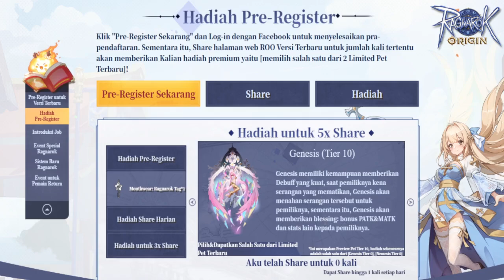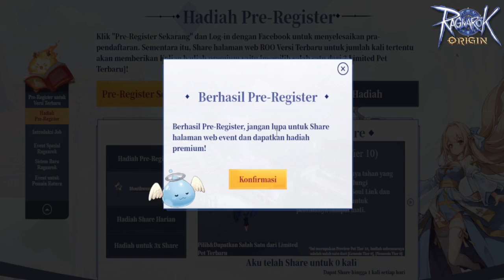CARA DAPAT PET LEGENDARY GRATIS 100 PET SCROLL - RAGNAROK ORIGIN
The popular MMORPG Ragnarok Online comes to mobile as Ragnarok Origin!
Become the hero of an epic adventure set in a fantastic open-world environment!
Immerse yourself in a vast fantasy world full of mysterious monsters and epic characters. Explore massive landscapes, legendary kingdoms, and mythical dungeons in this open-world role-playing game!

Welcome to Ragnarok Origin, where your fantasy adventure comes to life!
- A life of adventure awaits you in Ragnarok's open-world MMORPG!
- Cute high-quality anime-style graphics
- Customize character growth through unique build combinations
- Join groups of extraordinary heroes to discover the secrets of Rune-Midgarts!
- Collect, train, and evolve powerful mercenaries to fight by your side in overwhelming monster battles!
- Explore an open world filled with diverse kingdoms, empires, epic castles, and cute characters, all filled with a rich narrative and history!

◈ Endless Build Customization ◈
- Customize and upgrade your weapons, armor, magic spells, and more to refine your play style and defeat your opponents
- Take your character’s power to the next level by levelling up your abilities to overcome dark dungeons and powerful MVP monsters that you'll encounter on your adventures!
◈ Fantasy RPG Story Campaign ◈
- Discover adventure, fun, and even mysterious secrets hidden in this magical world
- Choose your path and embark on unique missions, events, and daily quests
- Collect and grow mystical cute pets that help you on adventures
- Meet unforgettable friends and defeat powerful foes along the way

◈ Dynamic Action Battles◈
- Hundreds of weapons with improved animations!
- Sensitive controls allow swift response to changing battlefield conditions
- Fight in multiple magical and legendary arenas throughout the kingdom!
- Choose your RPG battle strategy, learn new attacks, and prepare your potions for battle!

◈ Mercenary System for Solo Players ◈
- Hire mercenaries with various talents to join your adventures!

◈ Community Social System – Let’s play together! ◈
- Form lasting bonds in the community!
Adventure with your friends in real time!
Enjoy the unique raids, challenges, and stories with your friends!
- Play an important role in your team!
Everyone plays an important role in the Ragnarok Origins party system.
Which role will you take? Tank, DPS, or Support to make your team stronger?
- Enjoy special community content with guild members!
Get together to enjoy guild feasts, guild matches, and more!
- Let’s party!
Dance together with your friends and guild members.
Don’t forget to enter a weekly surprise draw at the weekend feast!

◈ Express Yourself ◈
- Show off your unique style with hundreds of cute outfits, hats, and accessories
- Earn points for upping your fashion game
- Use the Wardrobe to get dressed any time, anywhere!

◈ Explore A Beautiful World ◈
- Vibrant high definition graphics with 2.5D and 3D camera options
- Find epic adventures all over the continent of Midgard!
- Unique music in each town to set the mood